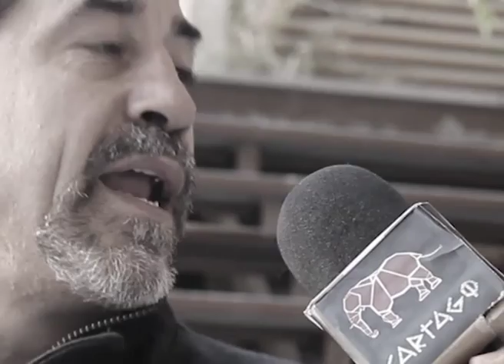ISSN: La Caja Negra del Poder (2 de 3)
Esta semana con Cartago nos fuimos hasta el Instituto de Seguridad Social de Neuquén  para hablar con dirigentes de ATEN sobre el vaciamiento del organismo por parte del gobierno y la gestión.

Hablamos con Gabriel Pillado y Norberto Calducci de la dirigencia de Aten .

Gabriel Pillado dirigente de ATEN Provincial

"Todas las organizaciones sindicales, tanto ATEN, ATE y la CTA hemos acordado la defensa del ISSN tanto en su obra social, como en su caja jubilatoria. Hoy hay un desguace de los fondos del Instituto porque hay una política de privatización e intentar transferir los fondos a los que exige el gobierno nacional desde el ANSES"

"En nuestras investigaciones hemos encontrado que desaparecen aportantes, entre los registros del propio Estado y los de ISSN hay diferencias que son grandes"

"Lo que hemos visto, es que a los trabajadores nos descuentan mes a mes, no que no encontramos a donde van esos descuentos"

"La deuda que tiene el gobierno con el ISSN es de 250 millones de dólares. El ingreso anual al Instituto son de 3 mil millones de pesos"

"Se nos extendió la edad jubilatoria, no se investiga el aporte de la caja de los legislativos,  no se investiga lo que está faltando de aportes de entidades de fomentos y municipalidades. Lo que se hace es ocultar los datos y plantearnos que hay déficit"

"La ley 611 dice que los ingresos tienen que ser por dos vías como nos hacen los descuentos, mientras que se está haciendo depositarlo en una cuenta única, fabricando el déficit"

"La legislatura le perdono al Estado diez años de aportes que no hizo"

"La fórmula para revertir el déficit del ISSN para Berenger y Sapag es aumentar los aportes de los trabajadores y aumentar la edad jubilatoria"

"Los déficit de años anteriores en lugar de hacerlos con los aportes que correspondían, los hicieron con aportes sustitutivos, o sea con fondos que alcanzaban para tapar el déficit. El gobierno debe hacer un aporte igualitario, no sustitutivo. Si a los trabajadores se nos descuenta el 12.5 para jubilación y el 5.5 para atender la salud el gobierno debería aportar el mismo monto como aporte patronal"